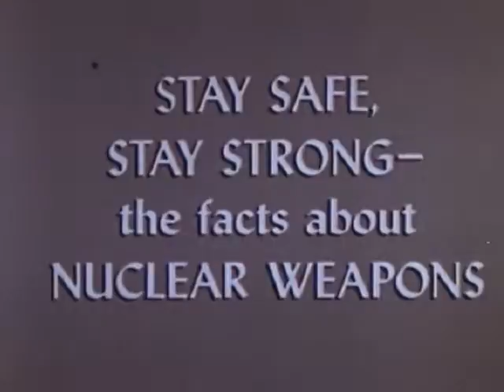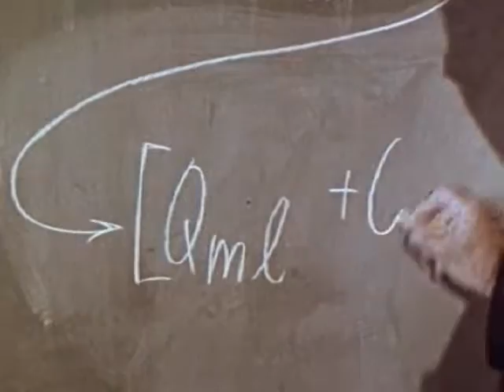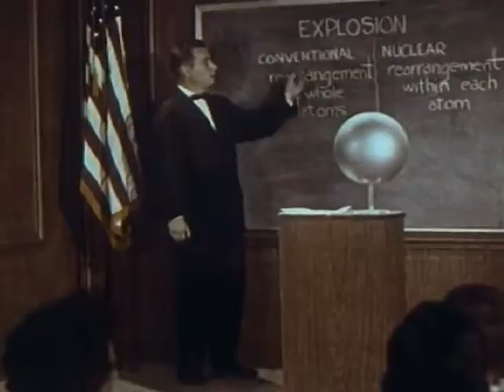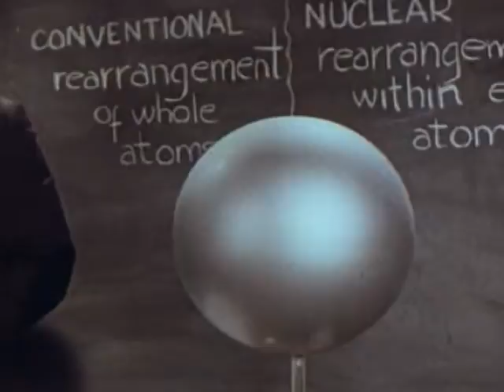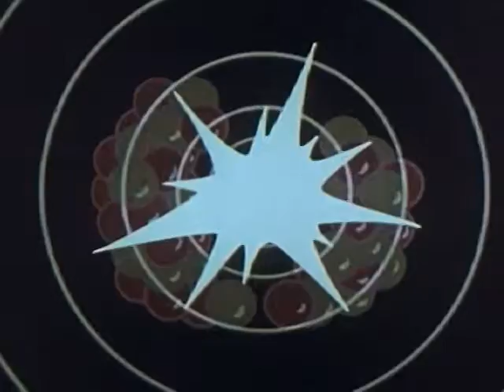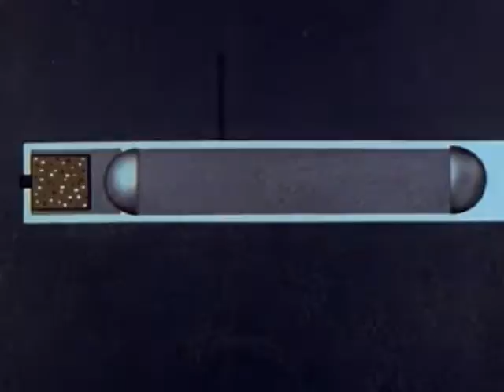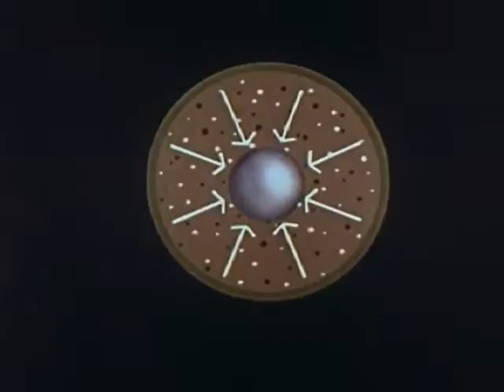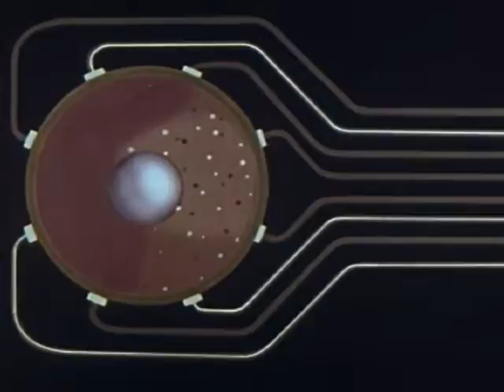Stay Safe 1960, Vintage Atom Bomb Testing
Instructional film on nuclear weapons for U.S. Air Force personnel. This part-animated film includes an explanation of nuclear physics; footage of atmospheric and underground testing; and a bomber making a crash landing.

for titles like these published on DVD.